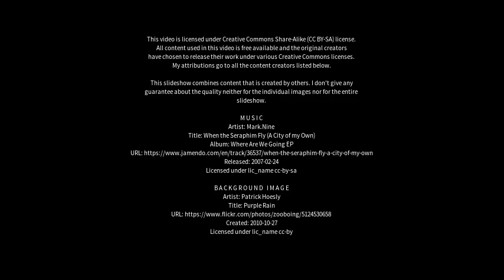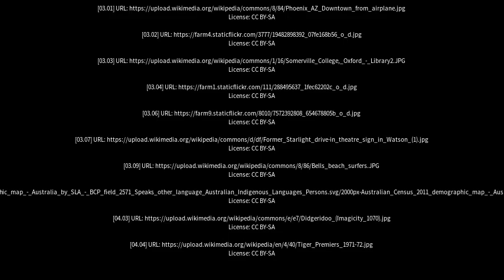Best places to visit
Best places to visit - Nightcliff (Australia) Best places to visit - Slideshows from all over the world - City trips, nature pictures, etc.